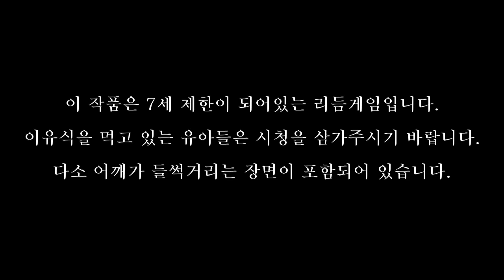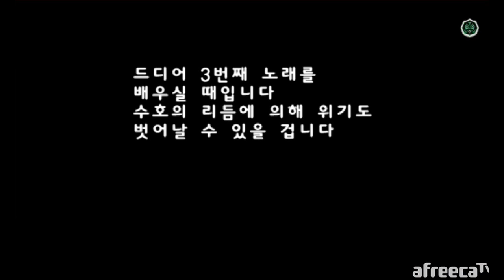파타퐁2] 조슈아리 전설의 PSP 리듬게임 3화 파타퐁2 돈챠카 - 운명 난쟈로 언덕의 만남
*20140118 파타퐁2 조슈아리 전설의 PSP 리듬게임 파타퐁2 돈챠카  세상의 끝으로 가는 여정의 시작, 박치라고 해서 두려워하지 말고 도전해보자 리듬게임!! 아직 우린 젊기에~ 더 나은 리듬감을 기대해~ 파타퐁족의 신이 되어서 파타퐁족과 함께 출발!! 리듬을 타고 공격하고 방어하는 리듬액션게임, 귀요미 파타퐁족을 다루다보면 어느새 나도 모르게 시간이 훌쩍 지나있는 마성의 게임!
* 아프리카TV BJ조슈아리 실황 플레이 게임 방송